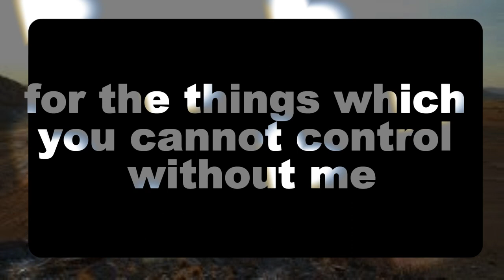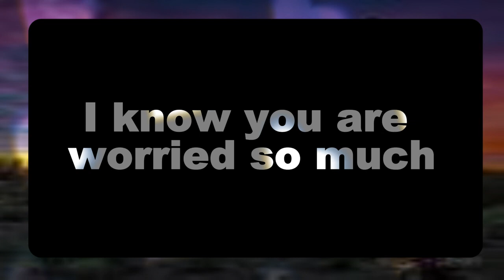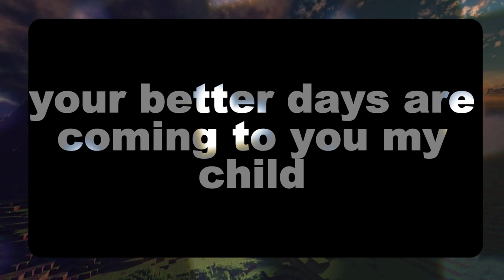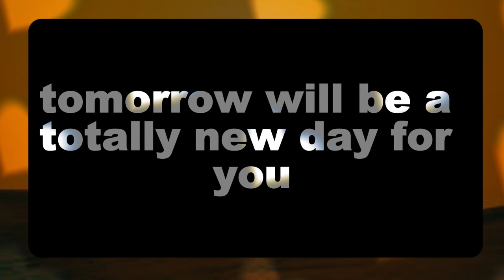Angel message: You do not become outstanding by working on 💌 God message ||Universe message